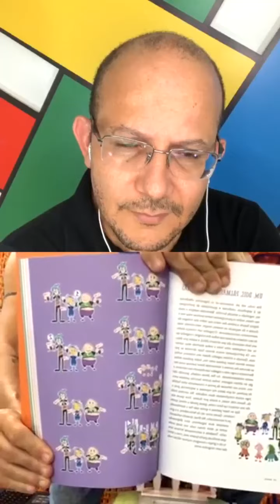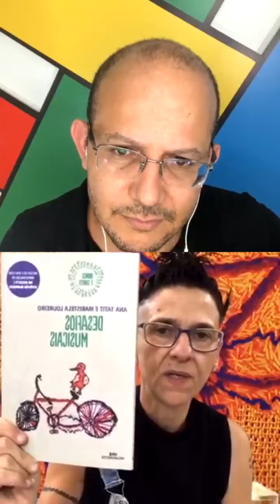BNCC das Brincadeiras - Aula 2 - Live 1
Primeira live da 2ª aula do curso A BNCC das Brincadeiras, com a professora Ana Tatit. Adquira o curso por 4x R$50,00 para ter acesso completo aos conteúdos e certificado de 60 horas e ganhe uma camisa Rede Pedagógica.
Não perca a aula grátis, que começa com live hoje, 7 de junho de 2020, às 19h no Instagram da Rede Pedagógica: @redepededagogica.